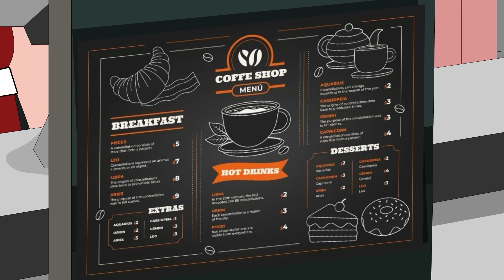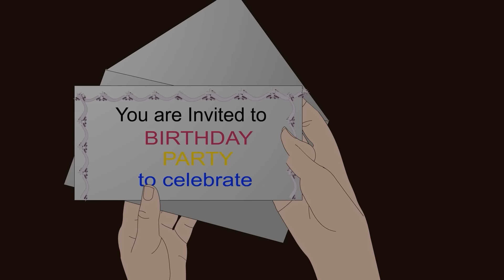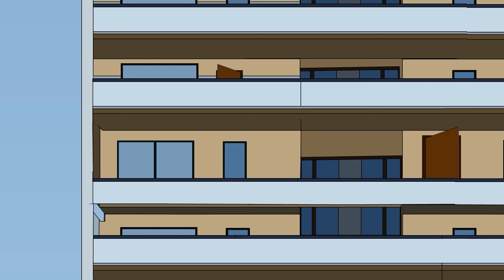4 BEACH AND PARTY HORROR STORIES ANIMATED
4 BEACH AND PARTY HORROR STORIES ANIMATED

Previous Upload:
4 TRUE FREEFIRE HORROR STORIES ANIMATED

SSS STORIES